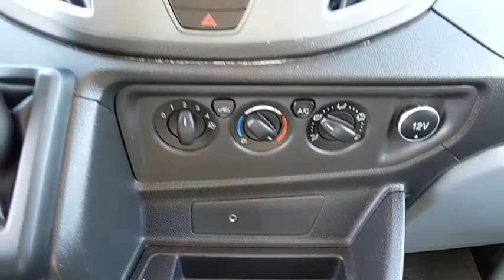2018 Ford Transit Van Baltimore, Wilmington, White Marsh, Rosedale, MD P2747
Oxford White Used 2018 Ford Transit Van available in Baltimore, Maryland at

MID ROOF T-250 CARGO !!! DON'T BUY NEW SAVE THOUSANDS AND GET BETTER WARRANTY!!!PACKER CONFIDENCE 7 YEAR / 100,000 MILE WARRANTY!!!Recent Arrival! Certified. Ford Certified Pre-Owned Details:* Vehicle History* Includes Rental Car and Trip Interruption Reimbursement* 172 Point Inspection* Transferable Warranty* Roadside Assistance* Warranty Deductible: $100* Powertrain Limited Warranty: 84 Month/100,000 Mile (whichever comes first) from original in-service date* Limited Warranty: 12 Month/12,000 Mile (whichever comes first) after new car warranty expires or from certified purchase dateCARFAX One-Owner. Clean CARFAX.2018 Ford Transit-250 Base RWD White 6-Speed Automatic with Overdrive 3.7L V6 Ti-VCT 24VAll vehicles come with the Al Packer Customer Advantage Plan at no extra charge which includes free Oil Changes, free Car Washes, and up to $1,000 in service savings!